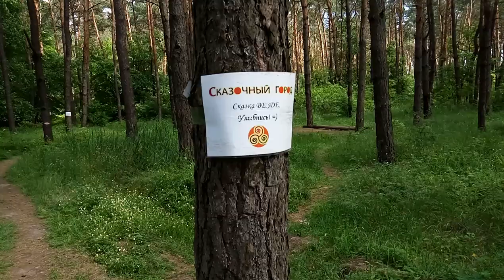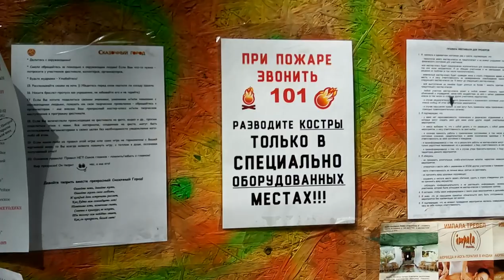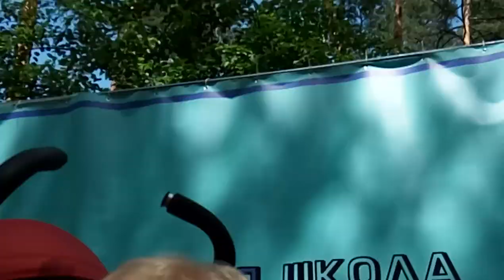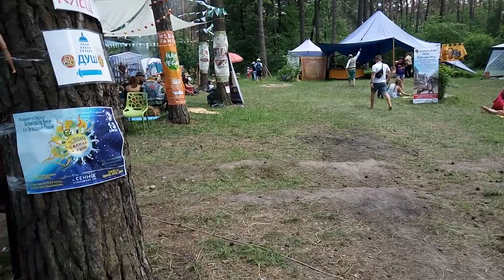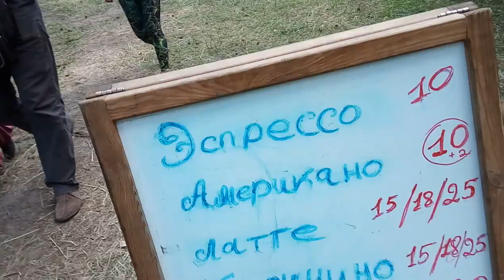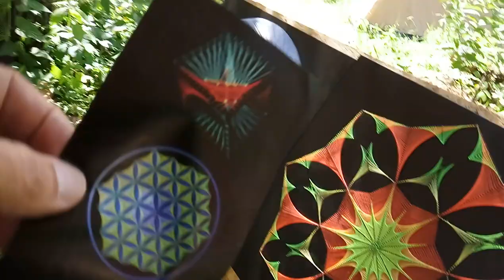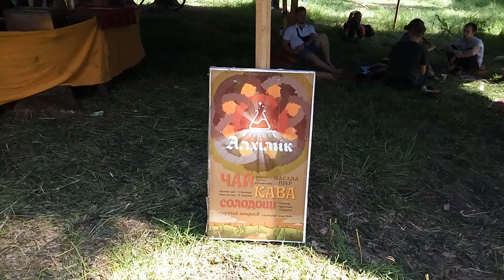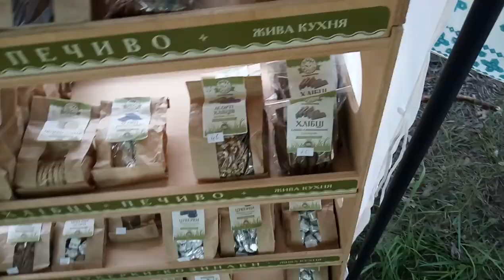СКАЗОЧНАЯ ЖИЗНЬ НА КИЕВСКИЙ ФЕСТИВАЛЬ СКАЗОЧНЫЙ ГОРОД 5 ИЮНЯ - Veda Dom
СКАЗОЧНАЯ ЖИЗНЬ НА КИЕВСКИЙ ФЕСТИВАЛЬ СКАЗОЧНЫЙ ГОРОД ИЮНЬ 2016.

- Лайф Коучинг,
- Бизнес Коучинг,
- Семейный Коучинг,
- Коучинг Развития Знакомства,
- Командный Коучинг,
- Спортивный Коучинг,

Тренер Успеха

Slype:  ForYouHoneyDew